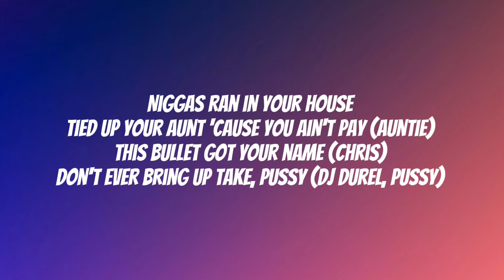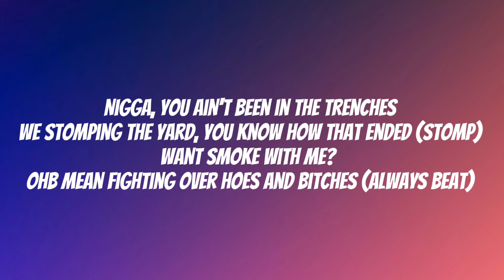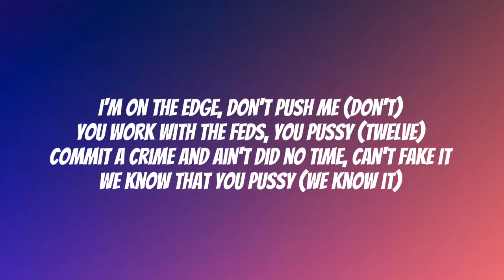Quavo - Over Hoes & Bitches (Chris Brown Diss) (Lyrics)